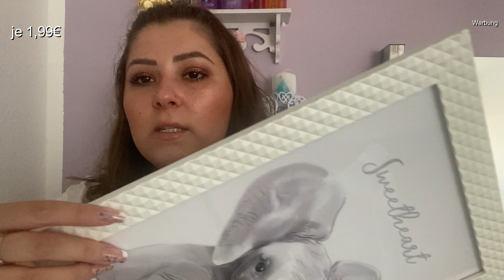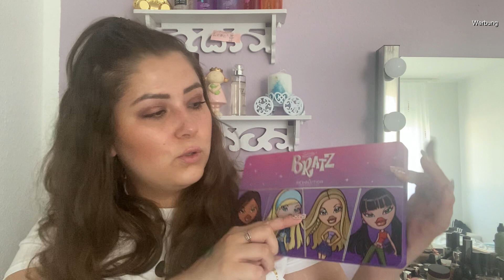XXL BEAUTY HAUL/ ROSSMANN/ ACTION/ DM/ REVOLUTION/ NEUHEITEN JULI 21🌼🌼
ich habe ein paar Neuheiten für euch. Ich war beim Rossmann und die haben wirklich tolle neue Produkte , sowie Action & DM. Bei Revolution hab ich auch die neue LE entdeckt und zwar die Bratz Kooperation mit Revolution und die Paletten sind der Hammer. Habt ihr euch die Paletten bestellt ?
Wünsche euch einen schönen Tag
Eure Lena

Hier könnt ihr mir gerne was schicken:
Achtung geht nur über DHL
E. Sakharova
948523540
Packstation 187
51145 Köln

Hier könnt ihr was sparen:
Glossybox 20%:

Auresa Tees mit meinem Code: LENAXOXO10 spart ihr 10%